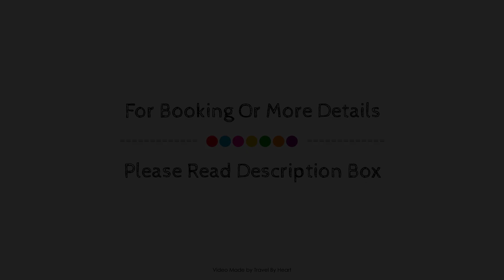Hotel San Lorenzo - Adults Only, Majorca, Spain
About Property:
Hotel San Lorenzo is perfectly located for both business and leisure guests in Majorca. The hotel offers a wide range of amenities and perks to ensure you have a great time. Free Wi-Fi in all rooms, luggage storage, room service, babysitting, car hire are there for guest's enjoyment. All rooms are designed and decorated to make guests feel right at home, and some rooms come with air conditioning, heating, mini bar, balcony/terrace, telephone. The hotel's peaceful atmosphere extends to its recreational facilities which include fitness center, outdoor pool, garden. Hotel San Lorenzo combines warm hospitality with a lovely ambiance to make your stay in Majorca unforgettable.
Searching For
1. Hotel San Lorenzo - Adults Only - Majorca
2. Hotel San Lorenzo - Adults Only - Majorca Virtual Tour
3. Hotel San Lorenzo - Adults Only - Majorca Rooms
4. Hotel San Lorenzo - Adults Only - Majorca Amenities
5. Hotel San Lorenzo - Adults Only - Majorca Videos
6. Hotel San Lorenzo - Adults Only - Majorca Offers
7. Hotel San Lorenzo - Adults Only - Majorca Deals
Audio Credit:
Track Title: Subway Dreams
Artist: Dan Henig